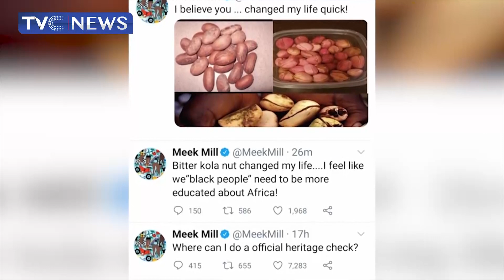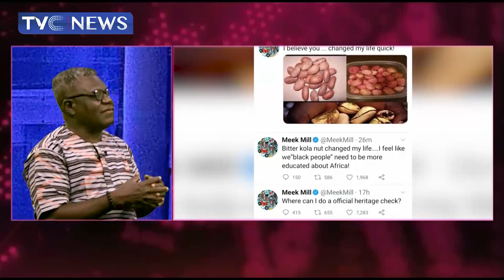The Western World has come to Realise and Appreicate what we call Herbs - Oladeinde Ariyo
The outbreak of the coronavirus pandemic forced many countries to look inwards as the world struggled then to understand the virus and create a vaccine.

Many countries came up with different herbal remedies to treat the virus. News of a herbal drink made in Madagascar to treat covid trended worldwide for months.

Trade-medical practitioners in Nigeria were not left out as many came up with herbal solutions to tackle the virus. They argued that Africa is blessed with plants and wildlife which are the natural resources for making medicines.

Just recently, American rapper Meek Mill gave credence to the efficacy of African herbs after he used them to treat a chronic stomach condition.  He said he had been battling the condition for 2 years and no orthodox medicine worked for him.

This has once again created a buzz for herbal medicine as many are now calling for more funding to aid research in creating trade medicines. They say this will make more people embrace its usage.

iPhone: Go to apple store newspaper review